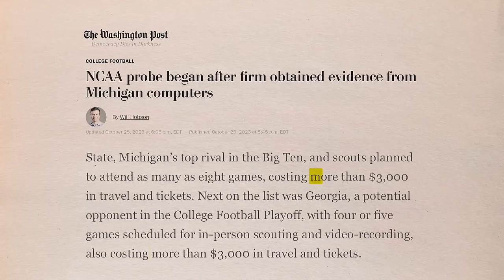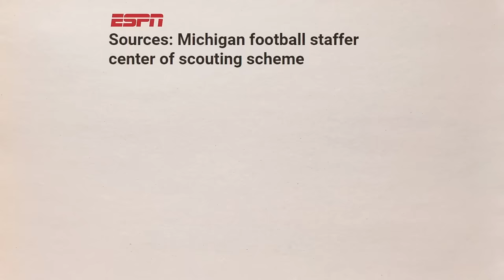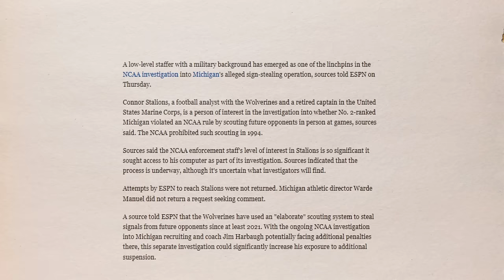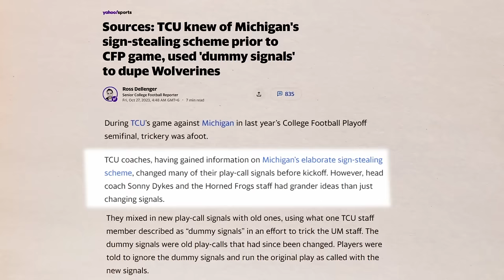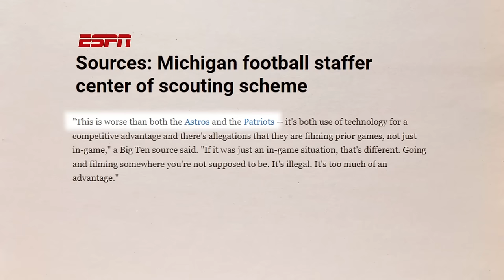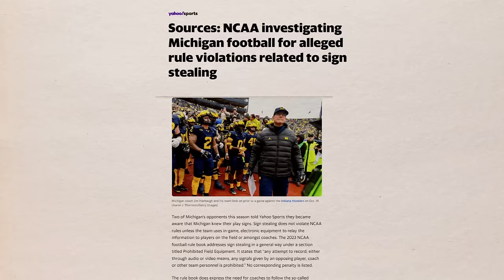Michigan Football's Sign Stealing Scandal, explained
This scandal is rocking the college football world right now, and the program is under investigation into these serious sign stealing allegations. There is just so much to unpack here, many people involved, many opinions, some people think that Michigan did nothing wrong, so Iet’s explain it all for you. Let’s breakdown everything that has happened thus far, what people in the college football world are saying about all this, and what might happen in the future.